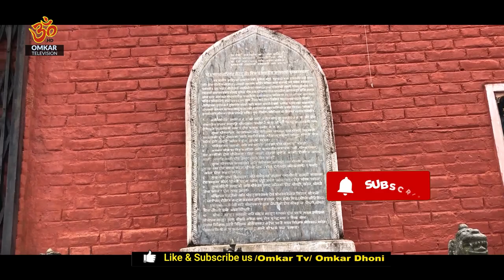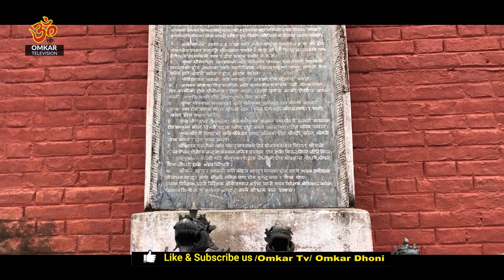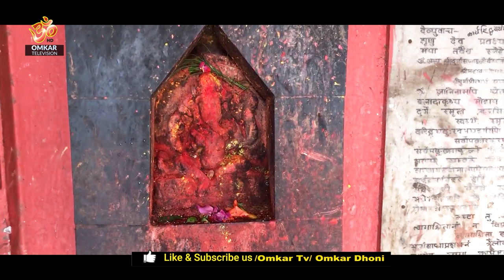पलान्चोक देवी भगवतिको दर्शन गर्नुस पुण्य कमाउनुस |आन्तरीक पर्यटकलाई प्रवर्धन गरौ | Omkardhoni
Omkar Television
Tinkune, Kathmandu